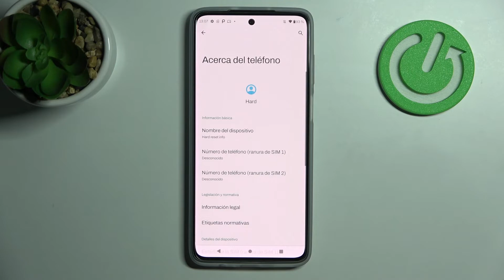Cómo cambiar el nombre del MOTOROLA MOTO G82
¿Sabés que tu Motorola Moto G82 puede cambiar el nombre? Hoy presentamos cómo cambiar el nombre de Motorola Moto G82 fácilmente. Cambia el nombre de Motorola Moto G82 con nosotros y personaliza tu Motorola Moto G82 en unos pocos pasos.

¿Cómo cambiar el nombre del Motorola Moto G82? ¿Cómo cambiar el nombre de mi Motorola Moto G82? ¿Cómo personalizar el nombre del Motorola Moto G82? ¿Cómo configurar el nombre de Motorola Moto G82?